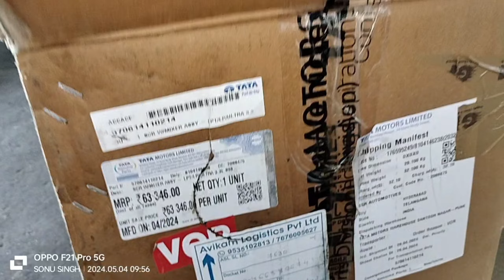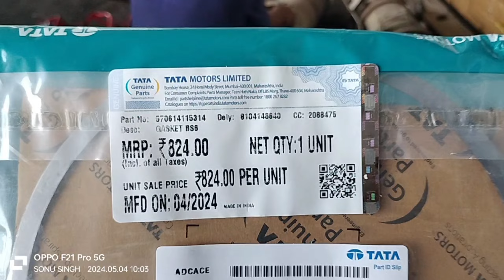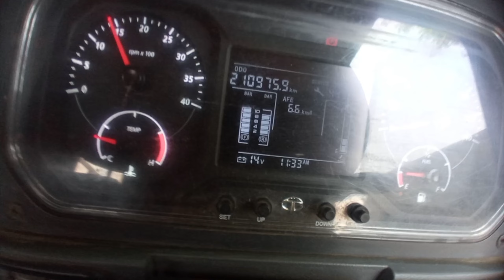Tata 1512 bs 6 silencer problem